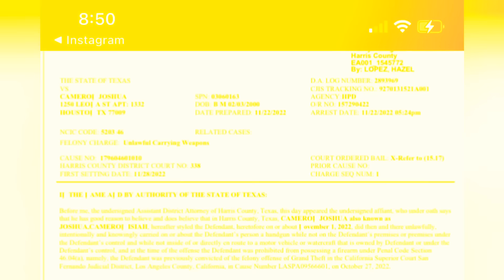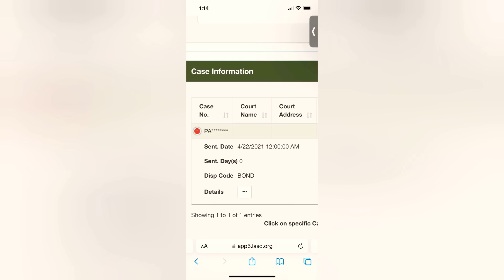Accused Killer of Migos Rapper Takeoff Lil Cam IS Under Arrest